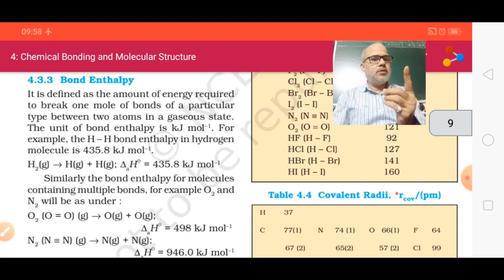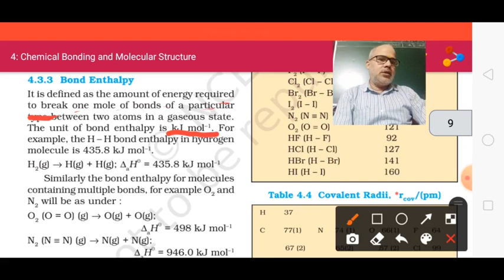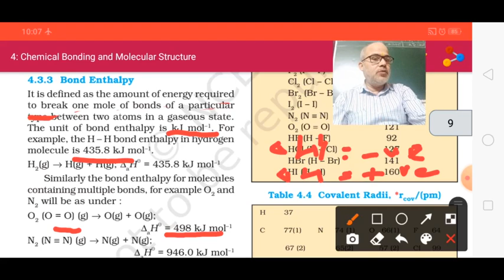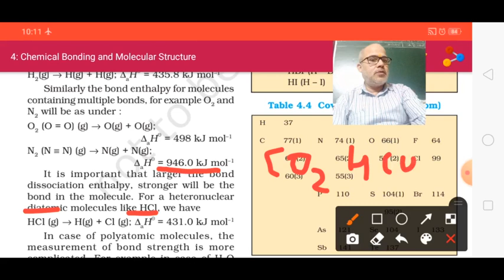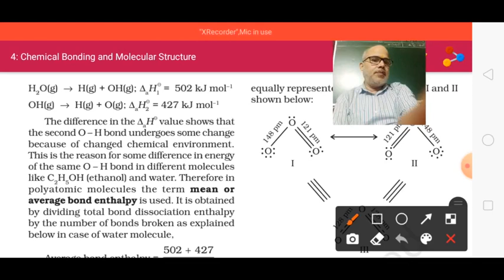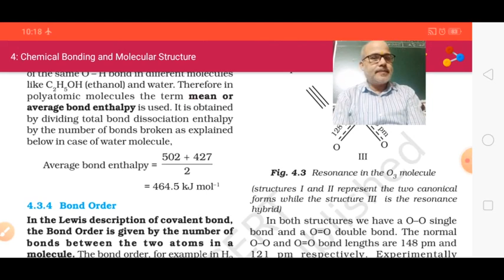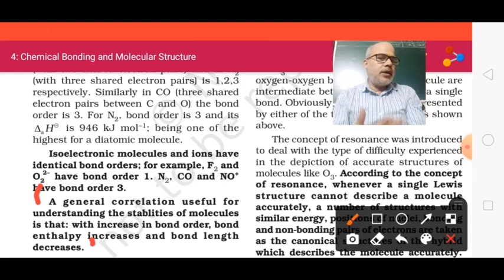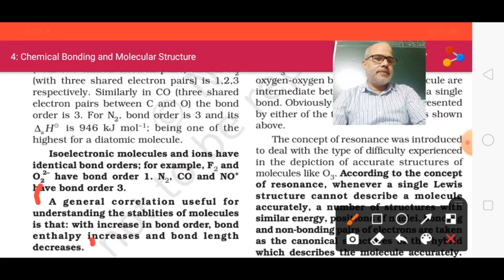Class XI Chemistry 05 10 2021 By Mr Brijesh Rai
Bond enthalpy and Bond order